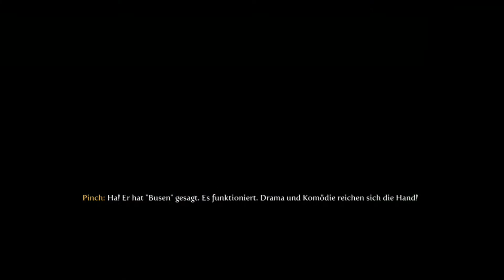Fable 3 - Wir spielen in Gut - Teil 7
Zwerge sind grossartig ! (oder auch nicht)
und wir besorgen:  Das verschwundene Stück